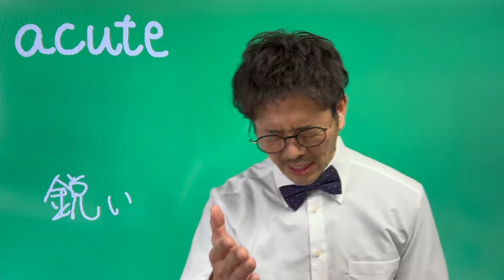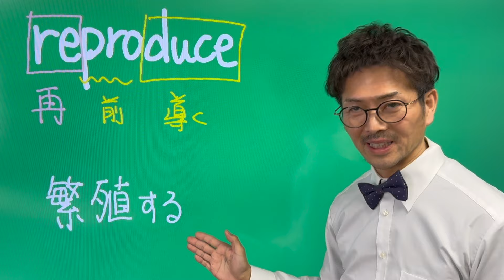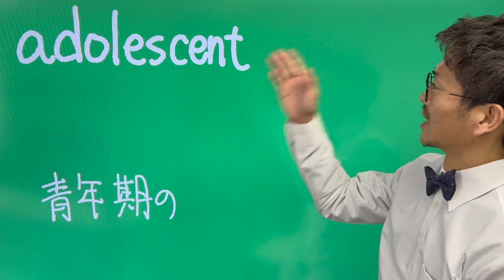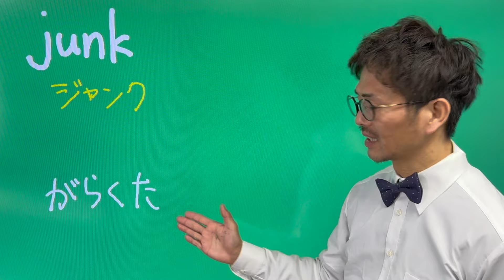【Day120】共通テスト 関関同立 MARCH 合格するには 単語力 [ 英検準2級 英検2級 留学 ]